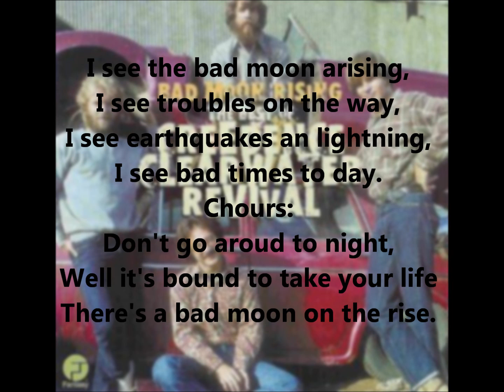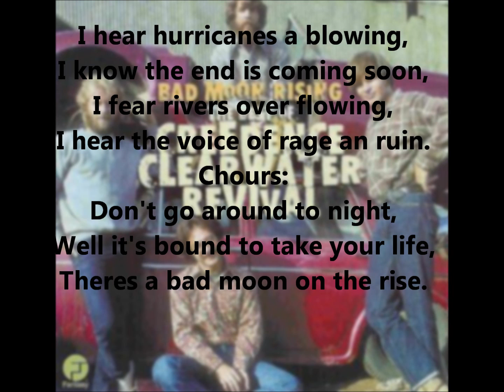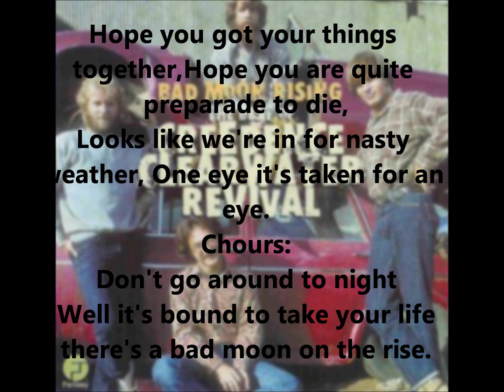Bad moon rising lyrics